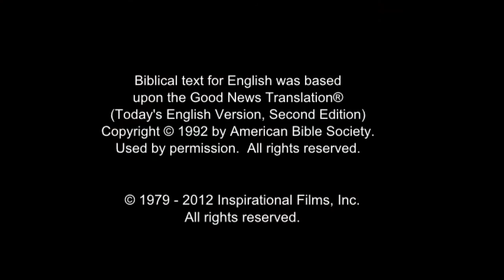JESUS, (Czech), Woe to Those Who Cause Others to Sin